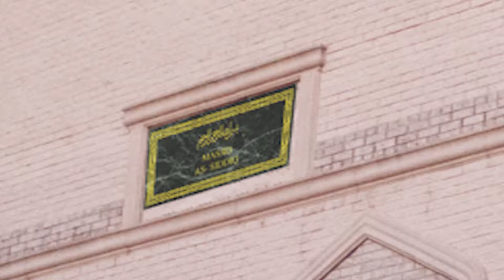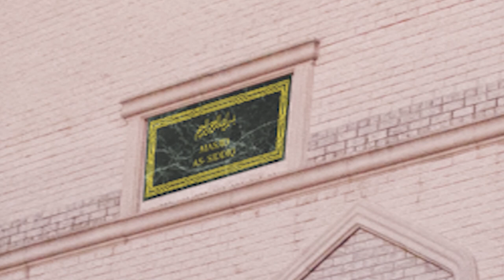Khutbah 02-02-18 Rafeek Mohamed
Jummah Khutbaha 02-02-18 Shaykh Rafeek Mohamed - "Calling to Allah"